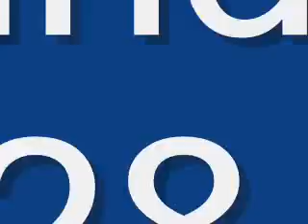WHEELING0628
Race #9  - Wheeling Downs - Sunday June 28, 2009